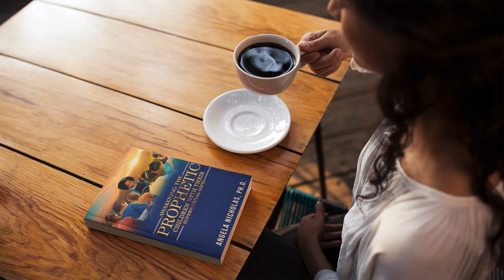Awakening the Prophetic Children with Their Supernatural Gifts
God has sent children with supernatural gifts that lies dormant. There is a great rise in the occult because these children are seeking an internal fulfillment not given to them by the church. One of the greatest gifts is the gift of prophecy. Since the death, resurrection, and ascension of Christ, Prophets have been on the decline. Many Christians believe we do not have a need for prophets. Because Jesus is the fulfillment of prophecy. The prophetic children appointed by God are now being called to awaken and fulfill their destinies. Are you one that is called to this ministry? Do you want to awaken children to their divine gifts, senses, and their supernatural powers? Your answer is here! Authored by Dr. Angela Nicholas, an ordained minister of the gospel, Awakening the Prophetic Children with their supernatural Gifts is a handbook for the preparation of the current prophetic generation. It is time for a change in the spiritual climate of the church and our nation. For this, God has called Dr. Angela to sound the trumpet to awaken children to speak as divine oracles in these last days. Let her teach you how to stir them up on their way to divine fulfillment. Are you ready?